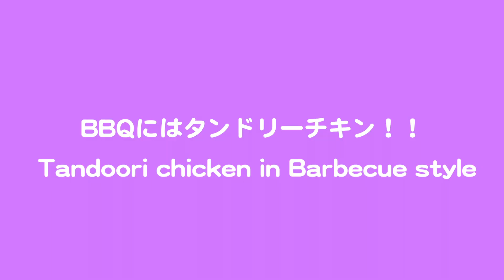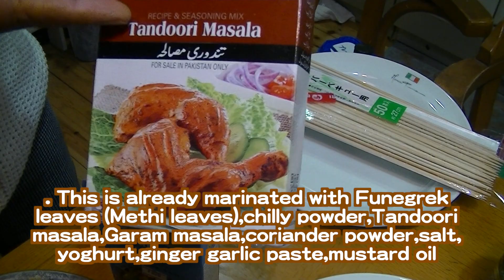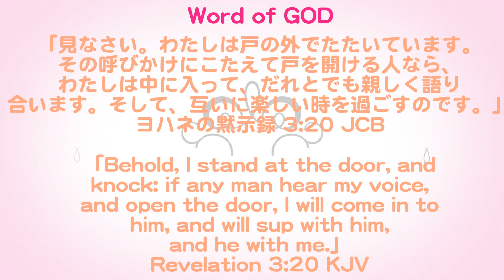BBQに最適タンドリーチキンの作り方 Tandoori chicken in Barbecue style